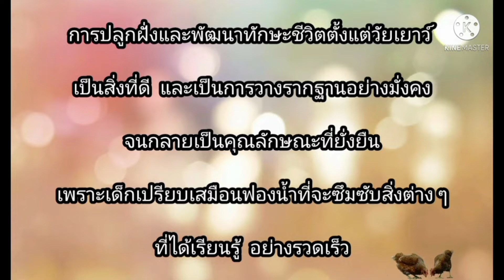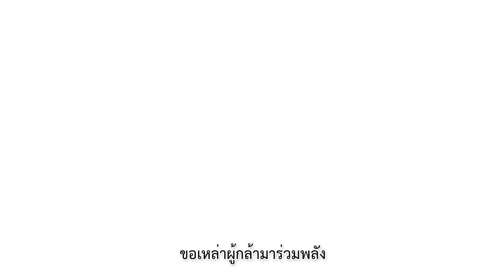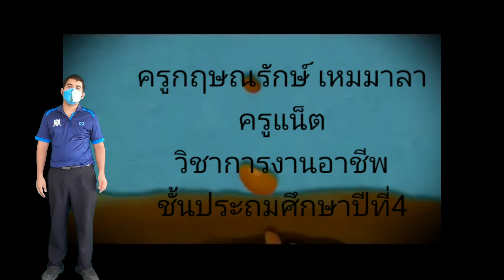วิชาการงานอาชีพ ชั้น ป.4 เรื่อง เครื่องมือและอุปกรณ์ปลูกไม้ดอก ไม้ประดับ (15 ธ.ค. 2564 )